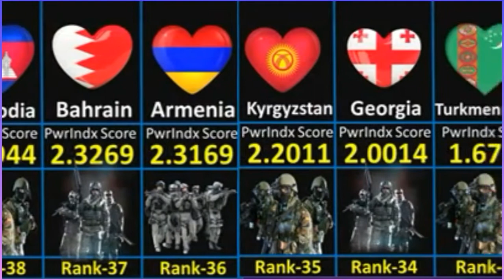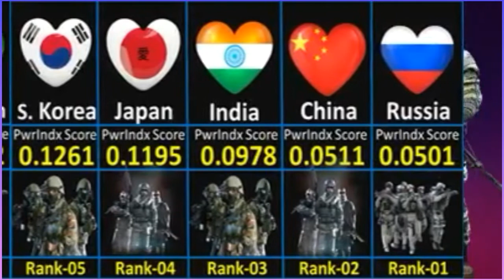Asian Military Powers Ranked (2022) ।। Ranking the Military Powers Asia Region by Country (2022)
The GFP list makes use of over 50 factors in our in-house formula to determine a given nation's Power Index ('PwrIndx') score. This provides the final ranking while also allowing smaller, more technologically-advanced, nations to compete with larger, lesser-developed ones. Some bonuses and penalties are added for refinement that, in the end, we hope presents an unbiased look into the potential conventional military strength of a world power. Color arrows indicate year-over-year trend comparison

Asian Military Power List By Country :
1
2
3
4
5
6
7
8
9
10
11
12
13
14
15
16
17
18
19
20
21
22
23
24
25
26
27
28
29
30
31
32
33
34
35
36
37
38
39
40
41
42
43
44
45

 All content on Military Power Analysis of is presented for educational and informational purposes only.

background music.

👍 Like the video (it means me a lot!)